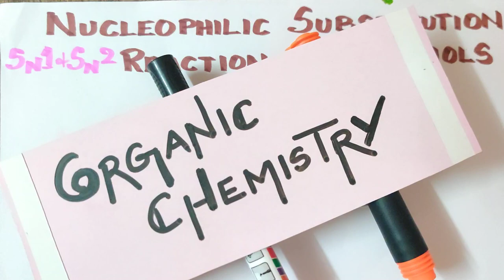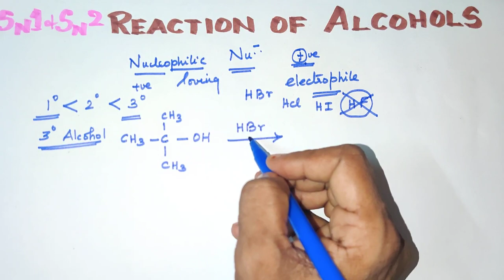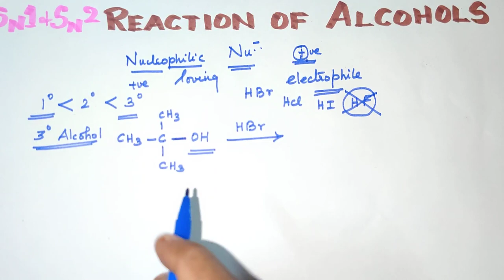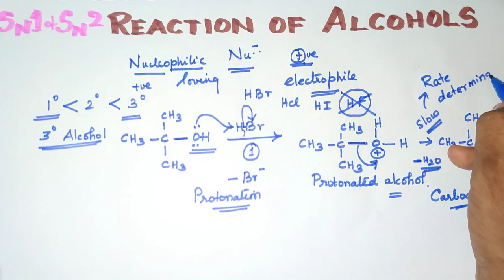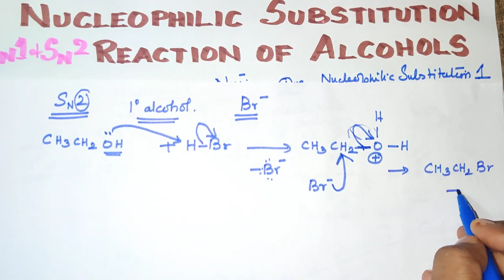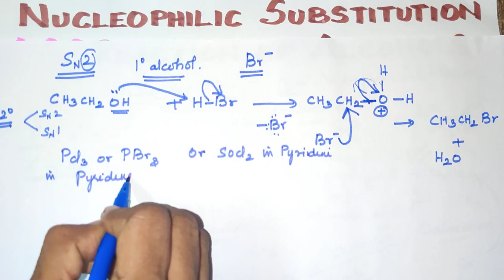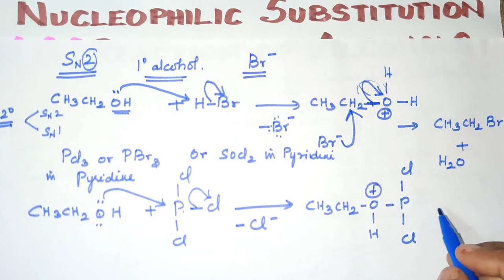TN 12 New Syllabus SN1 and SN2 MECHANISM/ HYDROXY COMPOUNDS / NUCLEOPHILIC SUBSTITUTION RXNS